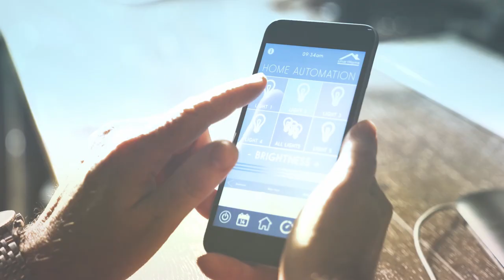X-FAB Image trailer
We are X-FAB. We are your specialty foundry for the analog world.

We are building the bridge between the digital life and analog needs. We are shaping the future of semiconductor technology. We make your visions become reality.